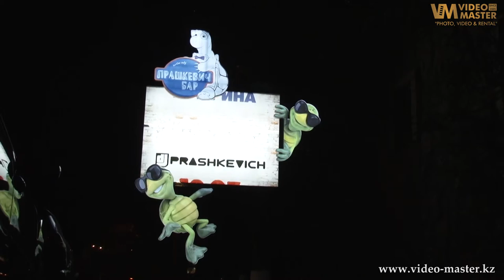RTSDecaux Kazakhstan реклама "ПРАШКЕВИЧ БАР"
Съёмка рекламных конструкций компании "RTSDecaux Kazakhstan"

Компания "ВидеоМастер"